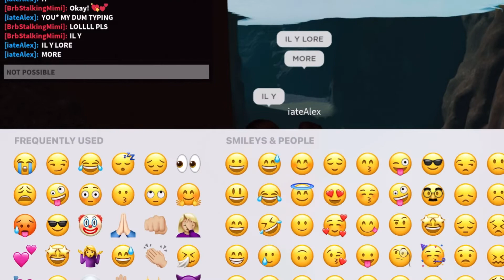YOUR ALWAYS WITH ME AND ILYSM! YOUR MY WHOLE WORLD | for @AdxreKate MY BESTIE 💘